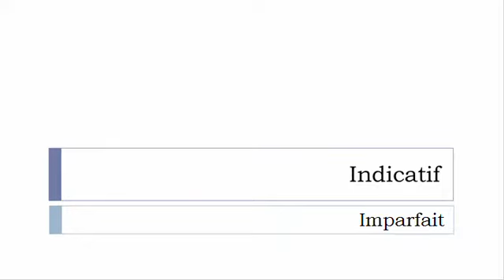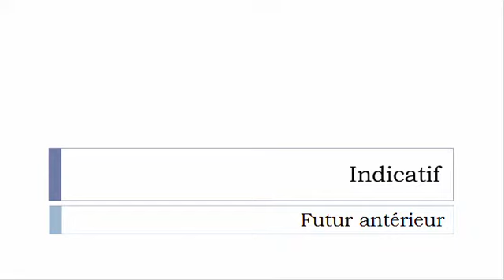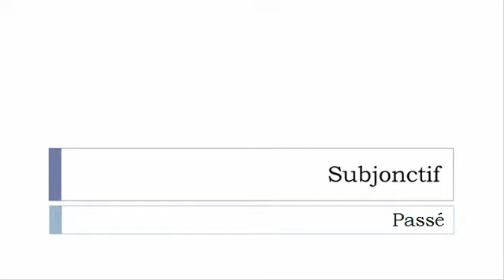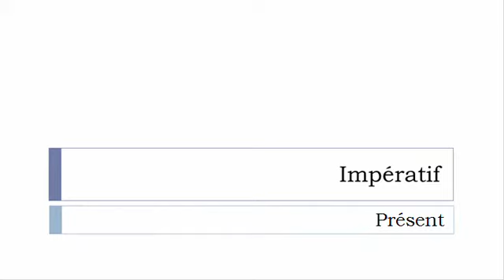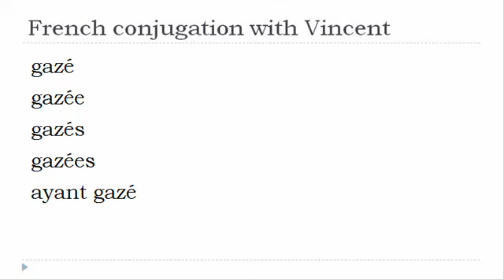French verb conjugation = Gazer